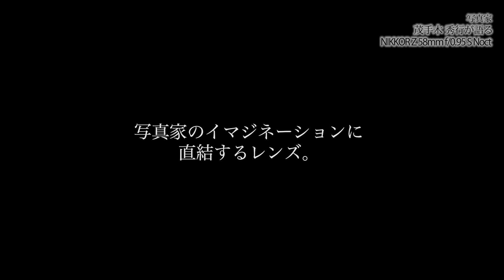茂手木秀行が語る NIKKOR Z 58mm f/0.95 S Noct | ニコン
独自の写真哲学と豊かな感性で幅広く活動する茂手木秀行氏が、NIKKOR Z 58mm f/0.95 S Noctで星景、風景を撮影。開放のf/0.95から得られる周辺部までの高い点像再現性や、克明なピント面からつながる自然で美しいボケなどについて語ります。

■NIKKOR Z スペシャルコンテンツはこちら

■NIKKOR Z 58mm f/0.95 S Noctページはこちら

■茂手木 秀行×NIKKOR Z 58mm f/0.95 S Noctページはこちら

■NIKKOR Z 58mm f/0.95 S Noct製品ページはこちら